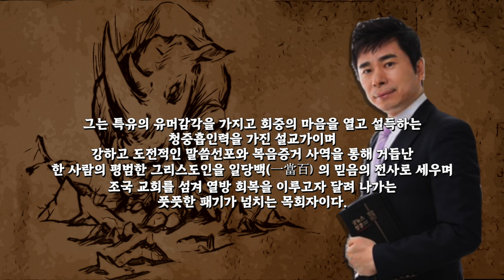[오디오북] 코뿔소 용사들이 온다 저자소개⎮ 박영민 목사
6월 중 코뿔소 용사들이 온다 책으로 용사 훈련이 시작됩니다.
책을 미리 구입하고 싶으신 분은 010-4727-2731로 문자 주시면 안내해드리겠습니다.